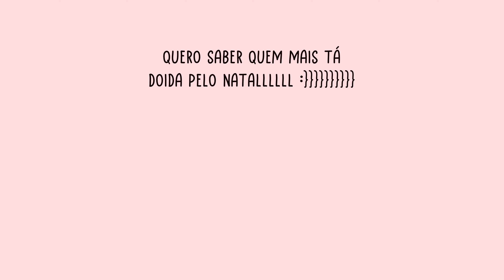BAIXE E MONTE | CAIXA LAÇO 6 DOCES - PRESENTE | COMO FAZER?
Oiee! Hoje é dia de fazer uma caixinha de presente para 6 docinhos ♥

O arquivo usado no vídeo está aqui no link abaixo, o molde vem pronto pra imprimir e montar ♥

Apoie o canal e tenha acesso a versões e arquivos exclusivos a partir de R$ 4,99 ♥

💡🌟 Dica: use o campo de busca do blog pra encontrar esse e outros arquivos disponíveis 😃

EQUIPAMENTOS:
Base de corte Mimo
Fita banana Mimo
fita dupla face
Tesoura mondial
Cola branca ateliê
Cola pano (equivalente)
furador e aplicador de ilhós
furador (equivalente)

Criação de Arquivo e gravação:
Macbook Air M2
Iphone 14 pro
suporte celular
impressora epson L3250